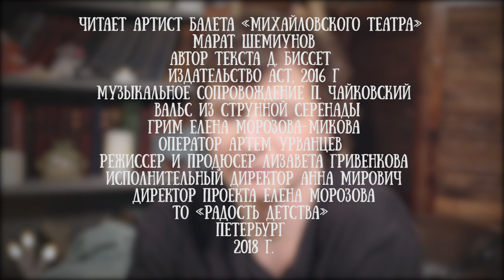Марат Шемиунов читает сказку "Поросенок который учился летать" Дональда Биссета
Марат Шемиунов - первый солист Михайловского театра
дипломант Международного конкурса.

Марат  в 2001 году окончил Академию русского балета имени А. Я. Вагановой и том же году присоединился к труппе Михайловского театра.

В 2007 году Марат Шемиунов был номинирован на Высшую петербургскую театральную премию «Золотой софит» («Лучшая мужская роль в балете») за исполнение партии Жана де Бриена в балете «Раймонда».